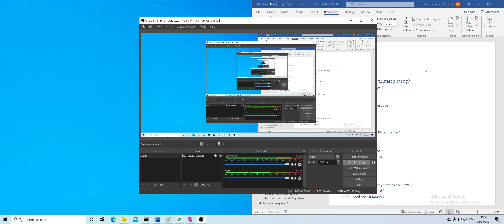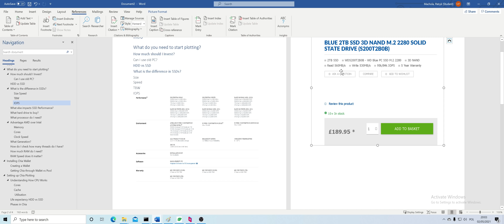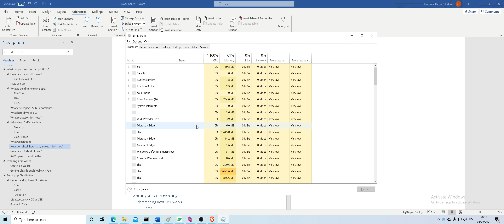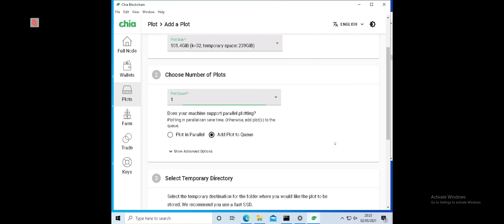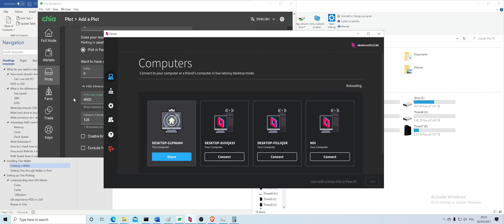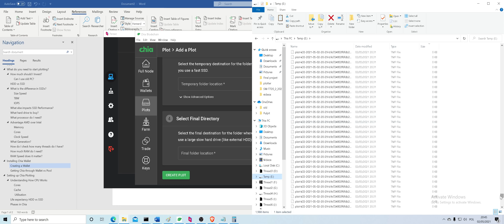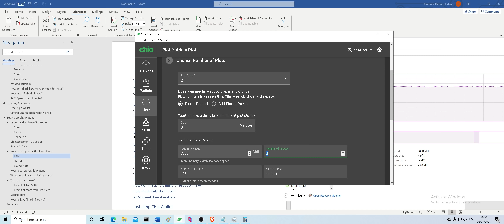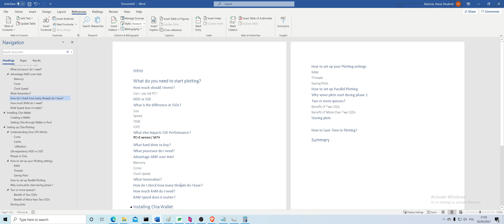Chia Fast Plotting / Setup Tutorial Full Of Details For Beginners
It was hard to do all in one go but covered most of it! hope you enjoy. I might bring up the same subject 2-3 times in other places. That's intentionally done so you remember about these key information, unfortunately it has taken me off topic in some occasions.
There is a lot of information to take in so please take your time. This is for users that would like explanation for those little details and beginners.